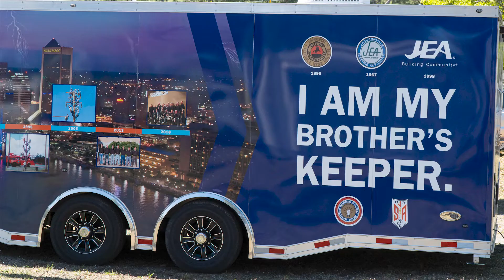2022 Florida Lineman Competition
The annual Florida Lineman Competition brings electric lineworkers from all over the state together to demonstrate their skill and knowledge in the craft of line work. Competitors took on various challenges such as replacing crossarms and insulators on utility poles, changing out transformers and completing a simulation of rescuing injured lineworkers. Competitors earned points for completing the tasks as quickly as possible and lost points if safety standards and proper work practices were not followed. Journeyman teams, which included at least one lineworker who has been in the industry for five years or more, are made up of three lineworkers. Apprentices, or lineworkers in training, competed individually.